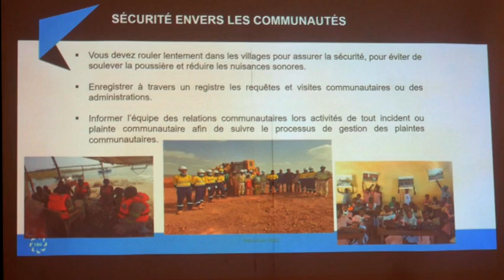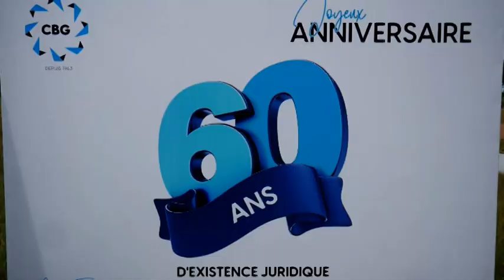60 ans et 50 ans de collaboration : un spot de la CBG ! Nous n'avons aucun droit sur la musique !